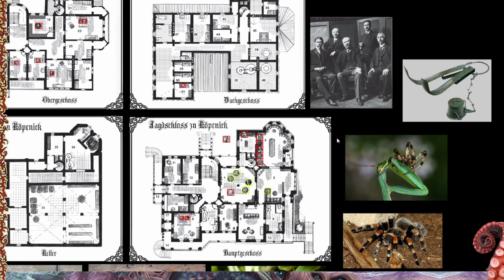[3] [Cthulhu] Feind meines Feindes: Mord im Jagdschloss (1.3)